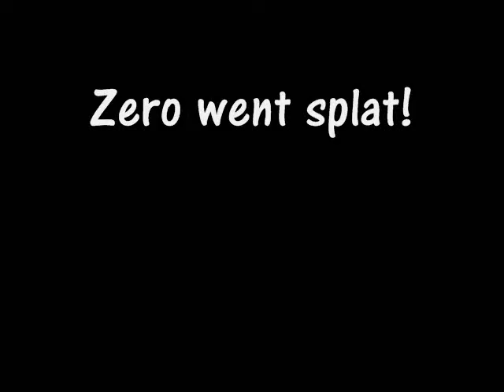Dog Named Zero...........Song..... Had me a dog named zero!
Silly song I made up a long time ago. This is a short version. Download Facebook Tools & App Generator: download-tools-apps-2013.blogspot.co.uk